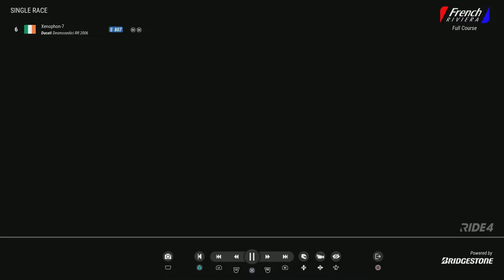RIDE 4 French Riviera Ducati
Desmodedici Race Replay